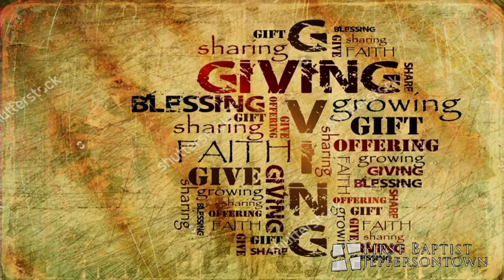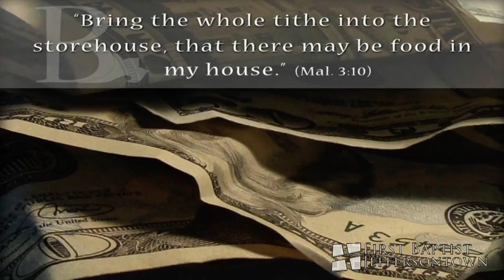03.11.18 11AM Worship Service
Rev. Kevin L. Nelson, Sr.
"Knowing Your God: One God In Three Persons...